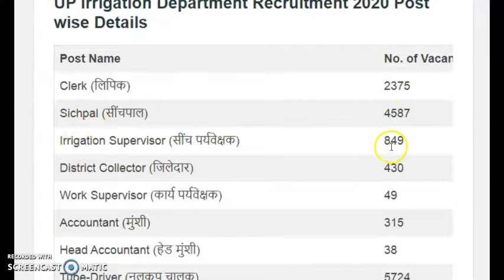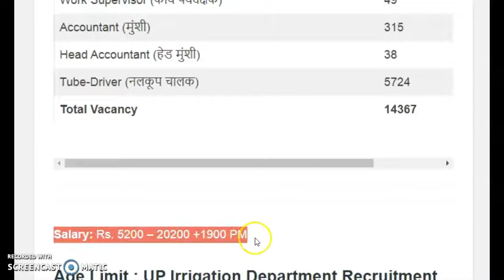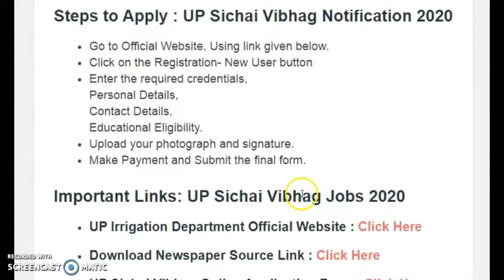सिंचाई विभाग भर्ती 2020 | UP Sichai Vibhag Bharti 2020 | Apply Online For 14,000+ Posts.